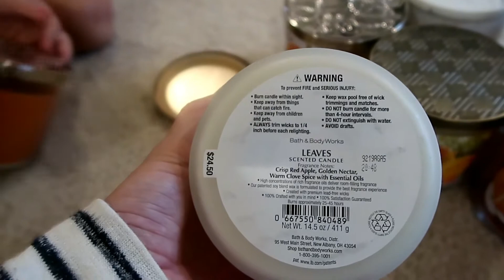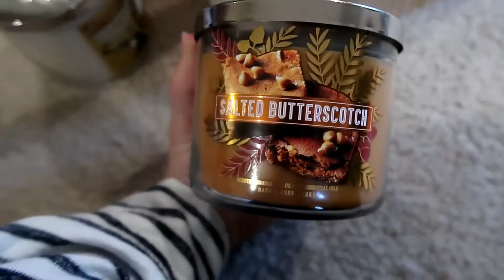DITL Paying For Our Disney Trip! A Disney Tip!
I have learned so much from going to Disney World however this one tip we ALWAYS do when paying for our Disney trips!

Many more fun things to come including Day in the Life, Pinterest projects with a toddler, toy reviews, travel vlogs, disney vlogs and more!! We try to visit at least twice a year!